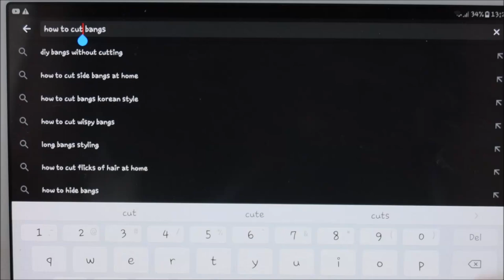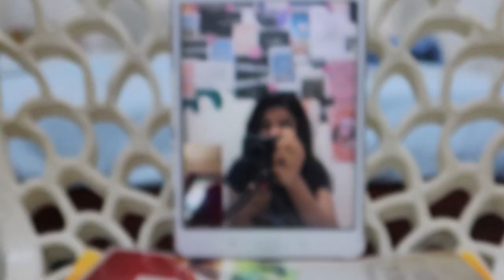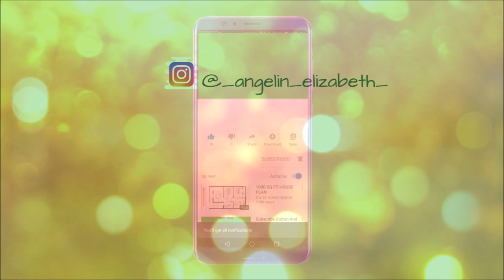How to Cut Side Swept Bangs Myself at Home.. First attempt FAILED !! MUST WATCH !!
Hi,

                   _.angelin_elizabeth._